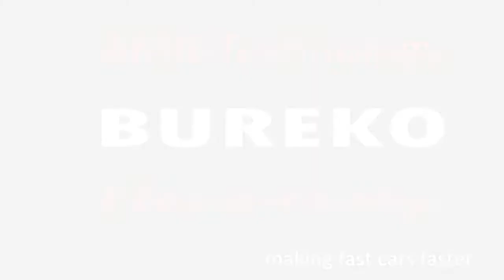Bureko 6x6 BUREKO6x6 Bureko geiler als Mercedes G 63 AMG 6x6?